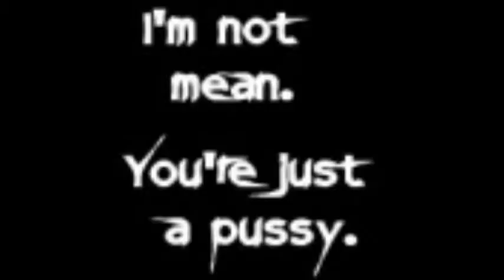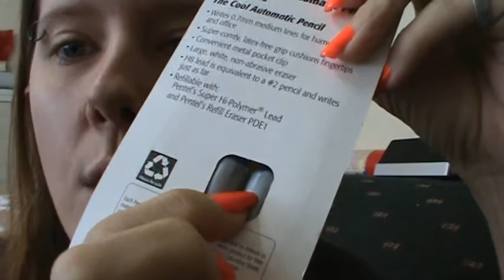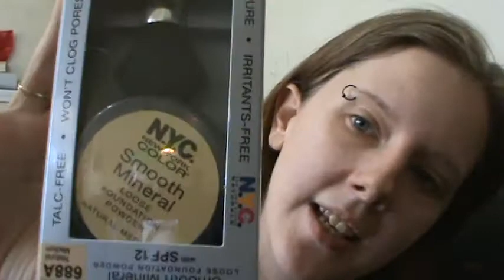Date Night Haul